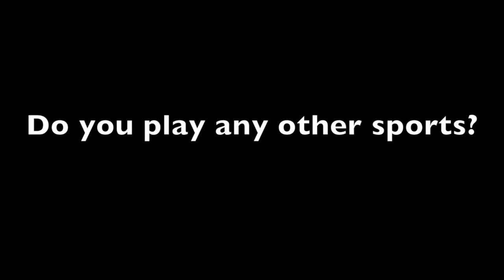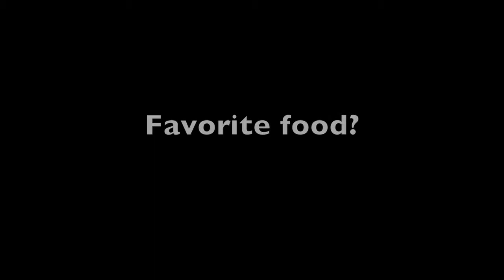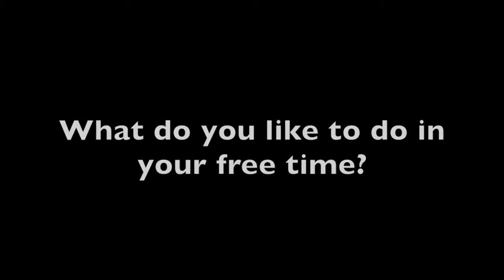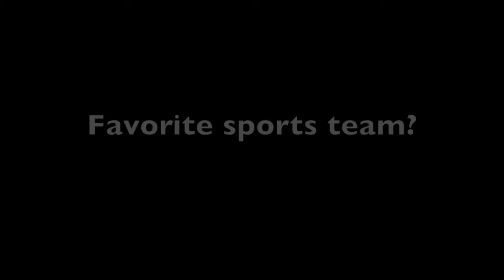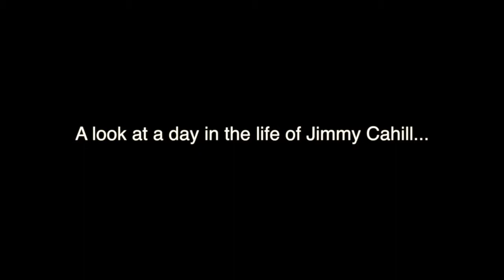Profile of Jimmy Cahill